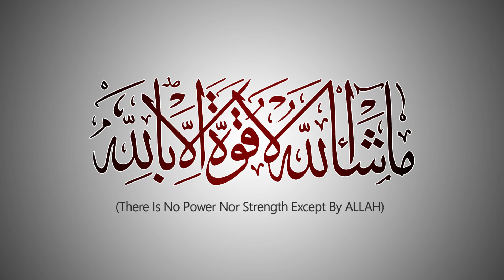Your Trusted DHA Lahore Property Experts | Best Property Investment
📞 : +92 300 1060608 Call SMS & WhatsApp ( Preferred )
🏢 : MB-45, 2th Floor, DHA Phase 6, Lahore Cantt.

✅ DHA Lahore
✅ DHA Bahawalpur
✅ DHA Gujranwala
✅ DHA Multan
✅ DHA Quetta

✅ DHA Peshawar
✅ Defence View Apartments Lahore
✅ Eighteen Islamabad